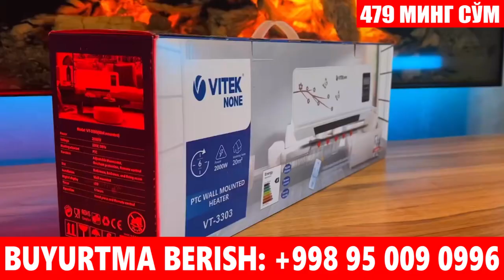ПУТИН--- ХАЛ ҚИЛУВЧИ ХУЖУМ.ОРТИҚХЎЖАЕВ ПУЛЛАРНИ НИМА ҚИЛДИ.